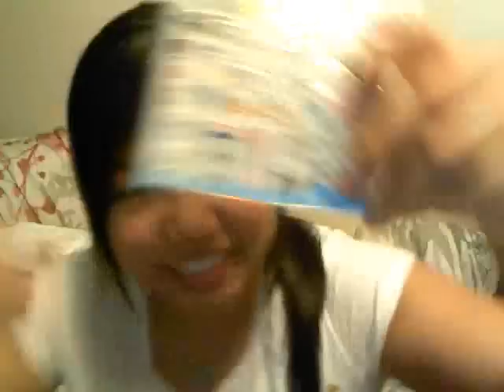Dental School Vlog 5.3.10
Hi Everyone!  I just wanted to post this vlog before what I said in here became irrelevant.  I've filmed some new clips and even clips from the last vlog that I couldn't fit in.  So I'm just going to post this clip of my rambling and I'll edit everything together after this crazy week.  Good luck and happy studying everyone!